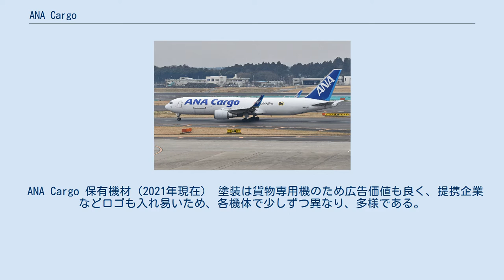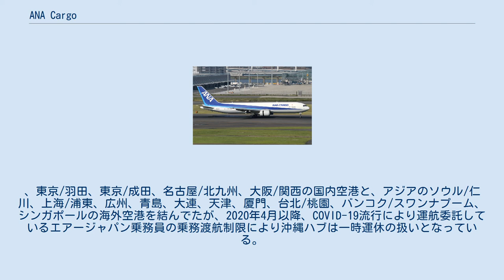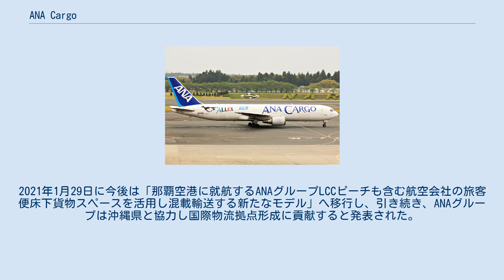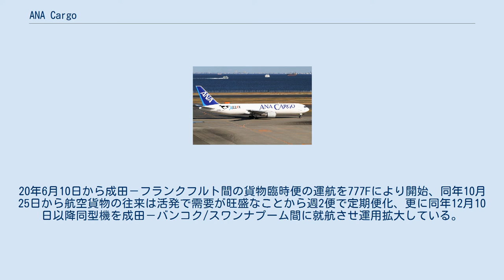ANA Cargo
株式会社 ANA Cargo(エイエヌエイ・カーゴ) は、日本の航空貨物事業会社である。
貨物航空機は全日本空輸（ANA）、エアージャパン、日本貨物航空が運航しており、貨物航空会社ではない。
 貨物航空機は、主にANAが運航している。
成田-ソウル線はエアージャパンによる運航でコードシェア運航を実施、成田-那覇間の一部は日本貨物航空の貨物機(ボーイング747)をチャーターしていた。
 2013年10月1日、全日本空輸 (ANA) のANA貨物事業室と、ANAロジスティクサービス株式会社の業務を統合する目的で設立された。
2014年4月1日から営業開始した。
 ANA Cargo 保有機材（2021年現在） 塗装は貨物専用機のため広告価値も良く、提携企業などロゴも入れ易いため、各機体で少しずつ異なり、多様である。
 2021年現在 国際線は主にボーイング 777 Freighterとボーイング767 Freighterの貨物型機（12機）により運航しており、その他ANAの旅客定期便床下貨物室を買い取り委託運送している。
一部国内線では、深夜限定でANAの旅客機（ボーイング777、ボーイング787）で床下貨物（ベリー便）定期運送している。
2020年11月から同じANAグループのLCCピーチ・アビエーションの一部路線でコードシェアを実施し一便あたり800 kgの重量制限で貨物委託運送している。
 国内貨物定期便として、東京/羽田、大阪/関西、札幌/新千歳、佐賀の4地点に運航していた。
、2018年には九州エリアの半導体や自動車産業などの製造業が集積し、貨物需要があったので北九州へも就航していた。
 那覇空港を深夜時間帯のハブ空港としていた。
、東京/羽田、東京/成田、名古屋/北九州、大阪/関西の国内空港と、アジアのソウル/仁川、上海/浦東、広州、青島、大連、天津、厦門、台北/桃園、バンコク/スワンナプーム、シンガポールの海外空港を結んでたが、2020年4月以降、COVID-19流行により運航委託しているエアージャパン乗務員の乗務渡航制限により沖縄ハブは一時運休の扱いとなっている。
2021年1月29日に今後は「那覇空港に就航するANAグループLCCピーチも含む航空会社の旅客便床下貨物スペースを活用し混載輸送する新たなモデル」へ移行し、引き続き、ANAグループは沖縄県と協力し国際物流拠点形成に貢献すると発表された。
 2019年からボーイング 777 Freighterを使用し7月2日から成田-上海、10月27日から成田-シカゴに就航し、2019年後半から顕在化したチャイナリスク（米中摩擦、香港デモなど）の影響で2020年夏ダイヤから運休を計画していたがその後世界的に流行した新型肺炎の影響で旅客便運休、減便によるベリーカーゴスペース不足に対応し臨時便需要が発生している。
20年6月10日から成田－フランクフルト間の貨物臨時便の運航を777Fにより開始、同年10月25日から航空貨物の往来は活発で需要が旺盛なことから週2便で定期便化、更に同年12月10日以降同型機を成田－バンコク/スワンナプーム間に就航させ運用拡大している。
また、旺盛な貨物需要に応えて21年4月23日からは成田－ロサンゼルス路線に777Fを臨時便として週一便の間隔で投入運航されている。